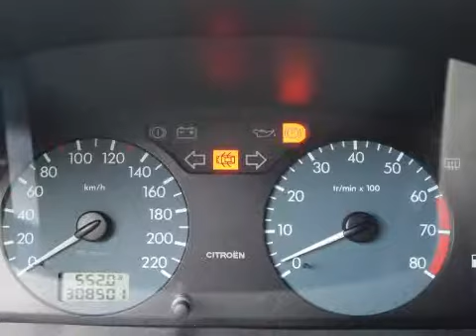Citroën Xsara Break 1.4i Ligne Prestige LPG G3 Inruil mogelijk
02-FH-HH 308.501 km
  Prijs:     € 1.448
  Merk:     Citroën
  Model:     Xsara
  Type:     Break 1.4i Ligne Prestige LPG G3 Inruil mogelijk
  Bouwjaar:     2000
  Transmissie:     handgeschakeld
  Kleur:     Grijs metallic
  BTW/Marge:     marge
  Brandstof:     lpg-g3
  Energielabel:
ABS (anti blokkeer systeem)Achterbank neerklapbaar in delen en voorzien van hoofdsteunenAirbagAirbagsBagage-afdekhoesBekleding veloursBuitenspiegels elektrisch verstelbaarCentrale deurvergrendeling met afstandsbedieningDakrailing zwartGlas getintLpg-installatieMetallic lakRamen voor elektrisch bedienbaarSide-airbags voorStuurbekrachtigingTrekhaak

Een nette goed rijdende auto voorzien van vele extra's. De auto heeft een LPG G3 onderbouw installatie.